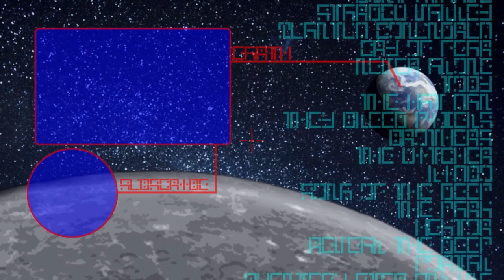DANDELION'S BROTHEL - The Witcher 3: Wild Hunt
It seems that everyone Geralt has ever
known is here in this city, or at least nearby,
funny how that always seems to happen.